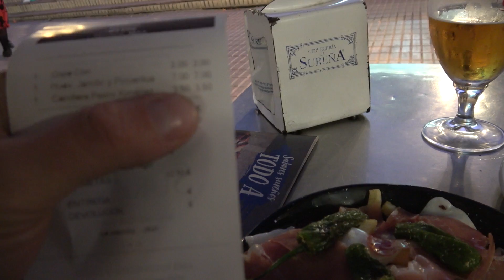Самый красивый город Севилья Испания | Достопримечательности, цены.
Гид покажет лучшие места Севилья.

✅ Сбербанк: 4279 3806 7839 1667
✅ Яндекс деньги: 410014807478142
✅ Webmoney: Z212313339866